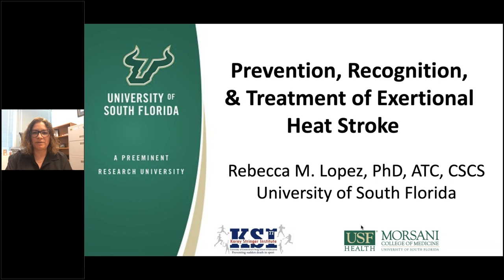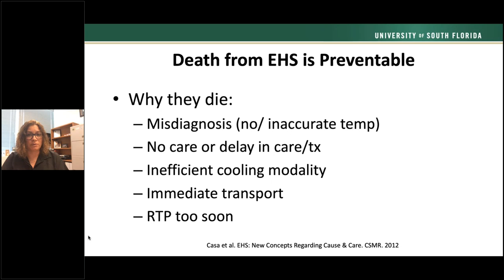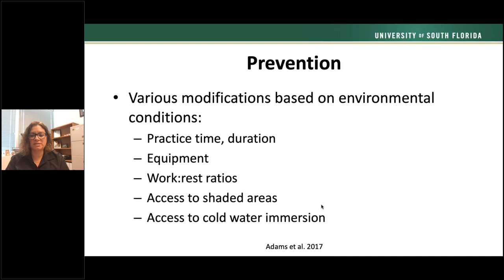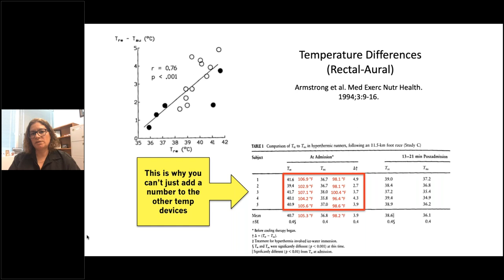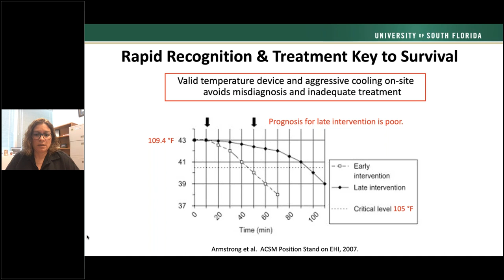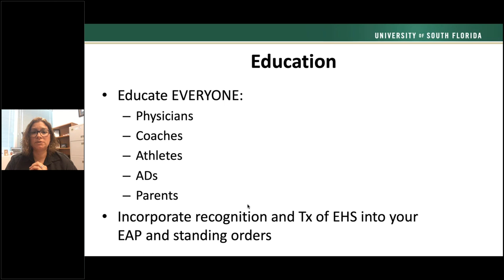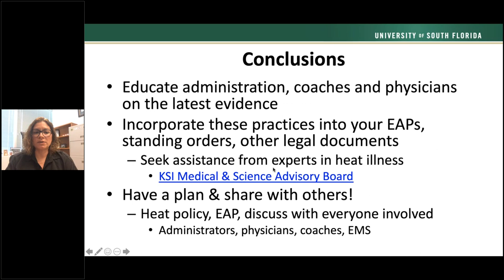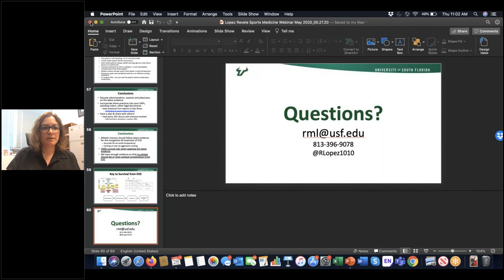Prevention, Recognition & Treatment of Exertional Heat Stroke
Dr. Rebecca Lopez, athletic trainer at the University of South Florida and the director of the post-professional graduate athletic training program, speaks about heat stroke. She completed her doctorate program at the University of Connecticut with a dissertation on examining current controversies regarding hydration in athletics. She has serve on the Medical and Science Advisory Board for the Korey Stringer Institute since 2010.